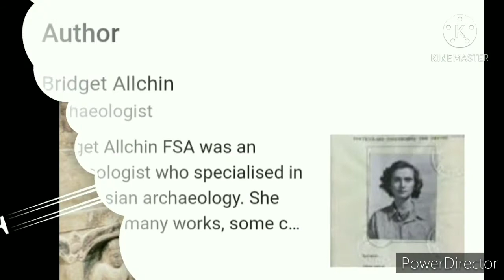Mehrgarh civilization/মেহেড়গঢ় সভ্যতা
mehrgarh মেহেড়গঢ় সভ্যতা